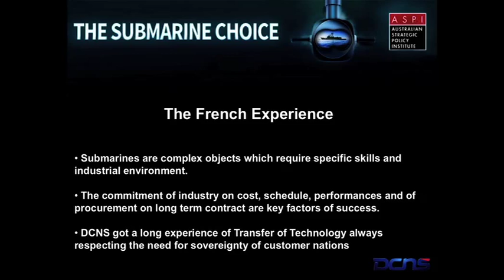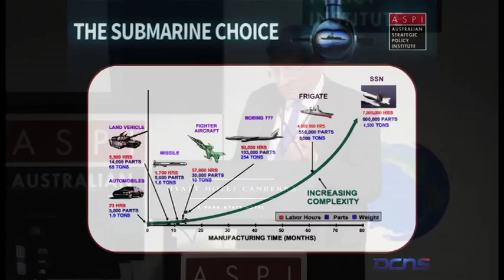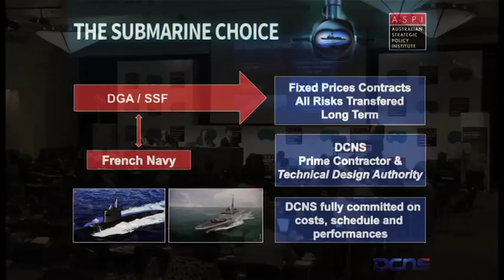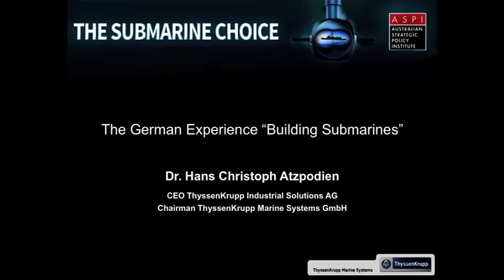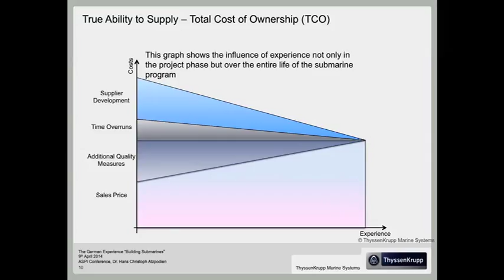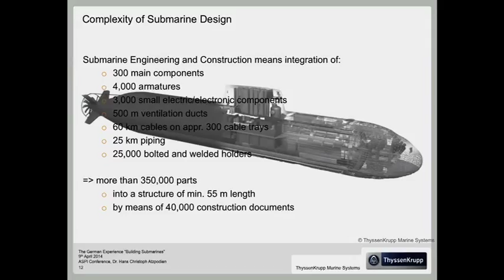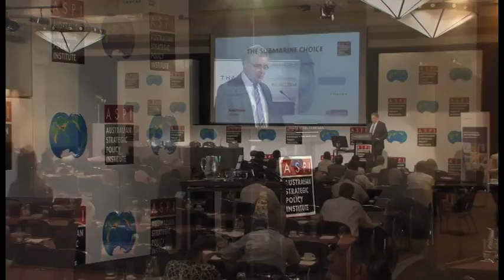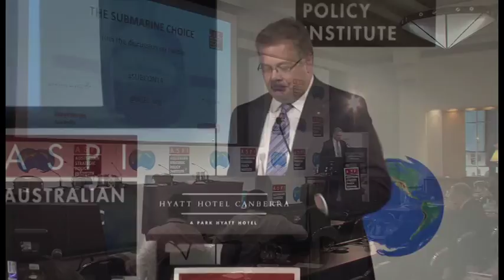Building Submarines: Lessons from Abroad - SUBCON14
The Submarine Choice: ASPI's International Conference 2014
Session 8: Building Submarines: Lessons from Abroad

The US experience
Admiral Gary Roughead (ret.) (29th Chief of US Naval Operations)

The French experience
Vice Admiral Michel Accary (ret.) (Special Advisor Submarines, DCNS)

The German experience
Hans Christoph Atzpodien (Chairman, TKMS)